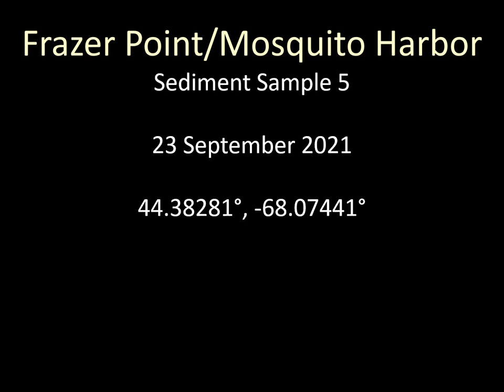Frazer Creek Sample 5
Underwater video collected as part of a benthic habitat mapping project in Frazer Creek, Maine. Video Imagery Collected by: J. King, B. Caccioppoli and A. Moen (Graduate School of Oceanography, University of Rhode Island and B.A. Oakley, Eastern Connecticut State University. Video Imagery Processed by: B.A. Oakley

Funding from the National Parks Service Project #: ACAD-00583
Research Conducted Under Permit #: ACAD-2021-SCI-0075